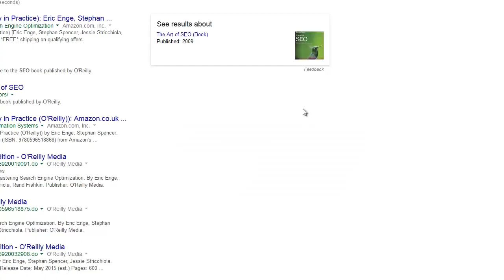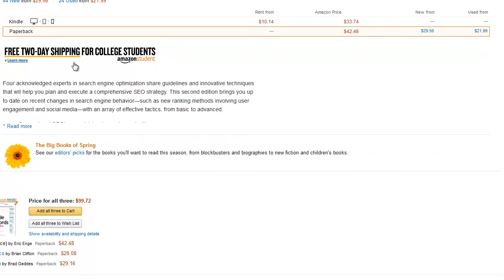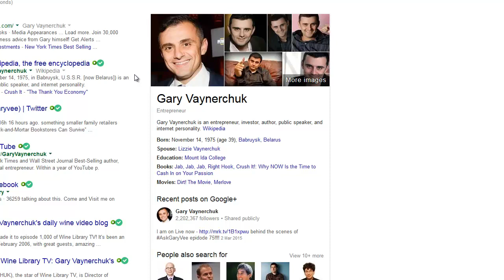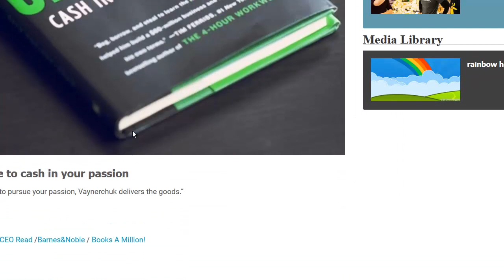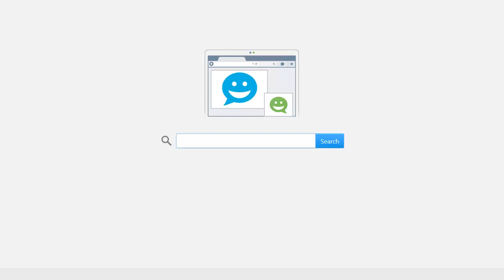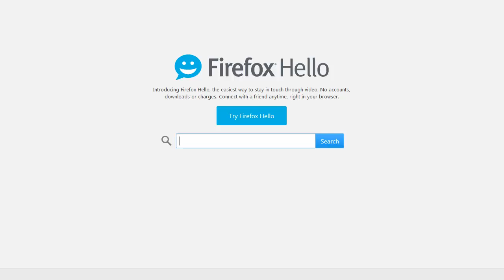SEO - Tutorijal 11 - Zadnji video